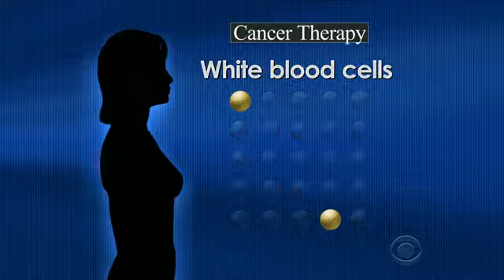Immunotherapy shows promise in cervical cancer treatment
Doctors say they've found a new weapon in the fight against cancer that doesn&rsquo;t use drugs or radiation but enlists the patient&rsquo;s own body to attack cancer cells. Dr. Jon LaPook reports.

Immunotherapy shows promise in cervical cancer treatment,immune,system,Video,cervical,News,survivor,health,immunotherapy,Hospital,Doctor,Cancer,Chemo,CBS,,CBS Evening News video,cbs news video,video,cbsnews.com,cbs news